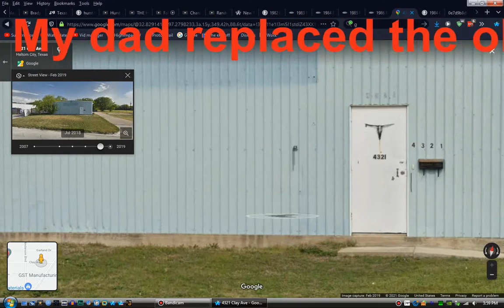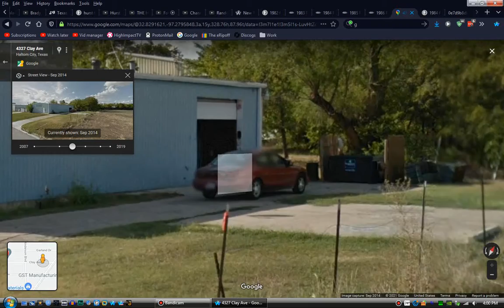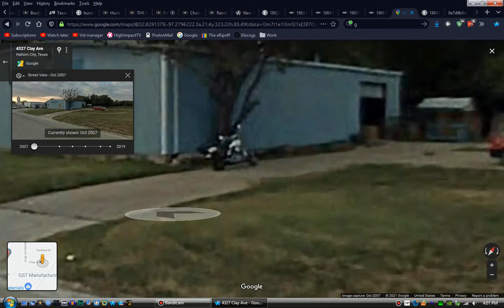Google maps nostalgia series: Dad's old shop 2007-?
All revenue generated from this channel goes back into the channel ie equipment, editing tools, etc.